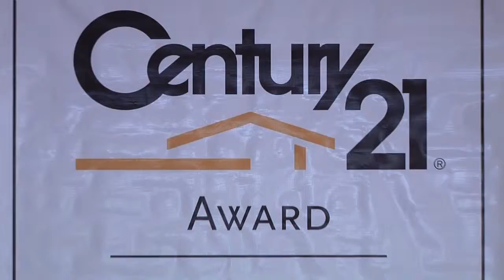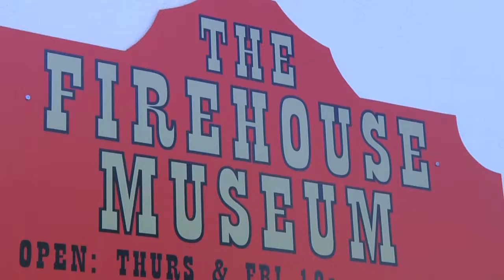Century 21 Award At Home Team Annual Appreciation Party 2013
Highlights from the 3rd annual Appreciation Party hosted by the Century 21 Award At Home Team (Bobby Edelson, Ivana Milosevic and Christian van't Vlie). This year's party was held on November 2, 2013 at the San Diego Firehouse Museum in Little Italy.